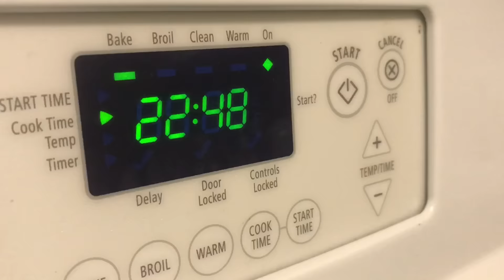The Baking Vlog — BakuDeku (BNHA)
Our first attempt at these boys so be nice!! We’re both watching BNHA and LOVE IT. Definitely recommend it!!! We’re a giant mess in this video but that’s okay.

𝓢𝓸𝓬𝓲𝓪𝓵 𝓛𝓲𝓷𝓴𝓼 & 𝓦𝓪𝔂𝓼 𝓽𝓸 𝓢𝓾𝓹𝓹𝓸𝓻𝓽 𝓤𝓼!

🍄Bof's Etsy Store🍄

🐶Sherlock's Amazon Wishlist:🐶